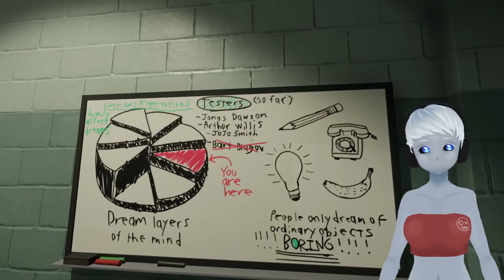Superliminal part3 // Auf einmal wird es Düster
Auf Twitch habe ich eine Runde Superliminal gespielt. Ein sehr interessantes und auch verwirrendes Spiele Erlebnis. Wir wandern immer tiefer und es wird düster, was soll hier verarbeitet werden, was ist uns pasier?